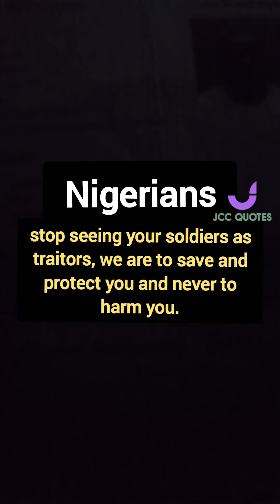I WAS BLOOD FREE.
My purpose for this poetic video is to wake the sleeping trust of some Nigerians who are phobic of us soldiers coming close to them with the belief that we are brutal.